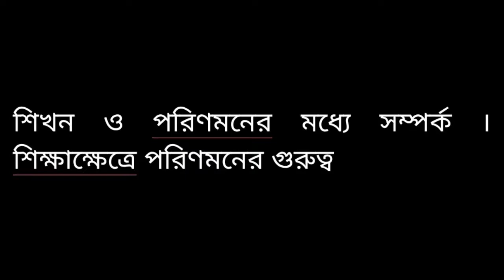শিখন ও পরিণমনের মধ্যে সম্পর্ক । শিক্ষাক্ষেত্রে পরিণমনের গুরুত্ব